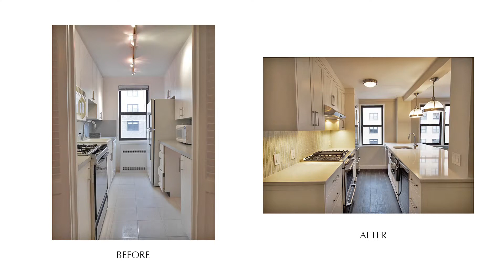Astonishing Renovation Before & After - E 76th St. NYC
Design, construction and interiors from concept to completion provided by renovation and design-build expert Paula McDonald.

Apartment Gut Renovation –  One Bedroom: Required Department of Building Permit, 1 Bedroom, 1 Bath, complete gut renovation,  removal of walls to expand the kitchen with large Island open to living/dining room. Converted tub to shower bathroom, electric panel upgrade and rewiring, and through the wall heating/air conditioning units. Installed new exotic engineered wood flooring throughout. We are delighted to have created exactly what the client envisioned!! And, we are in the interior design phase of furnishing the apartment in Modern Glam style.

Construction Duration:  3 Months

Get social with Paula to discover more expert small space tips, pro interior design how-to advice, and NYC apartment renovations!